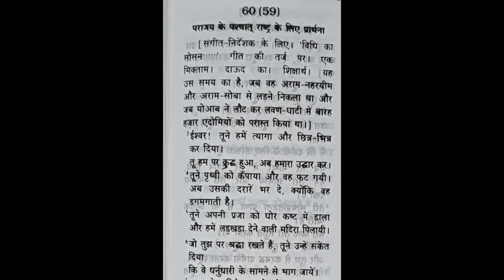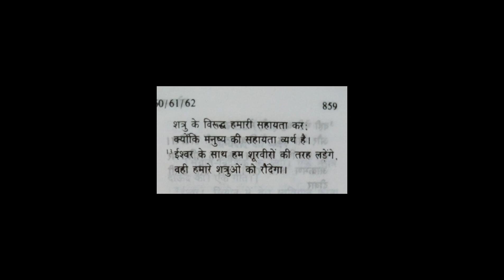स्तोत्र ग्रन्थ - 60 |bible verse | bible study |bible reading